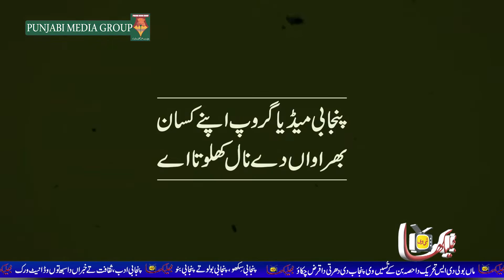We Stand With Farmers | Farmers Protest in Islamabad | Farmers are Son of Soil | Bhulekha Tv